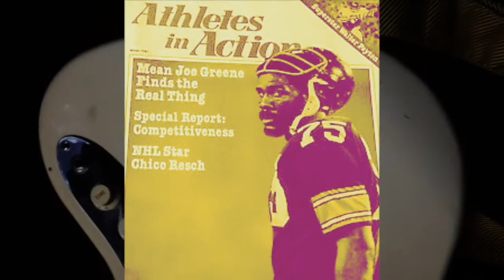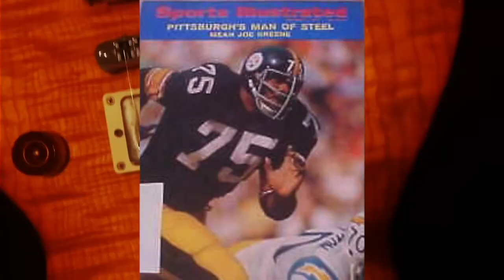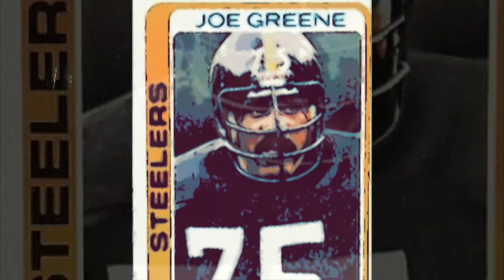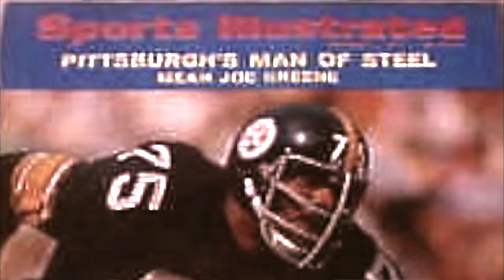CHRIS MATHEOS & DAN GREENE "Mean Joe" Official Video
DAN GREENE guitar
CHRIS MATHEOS bass & drums
SONG Mean Joe